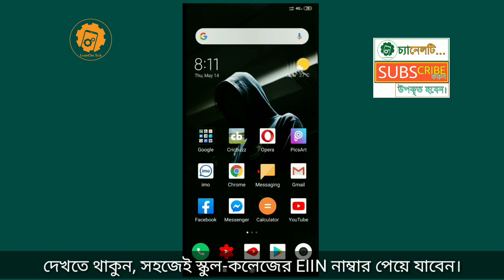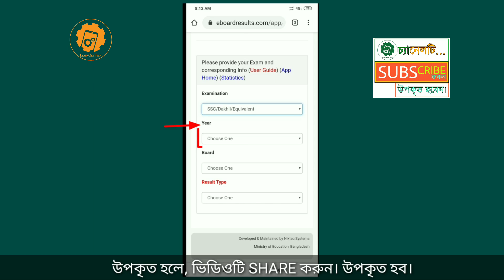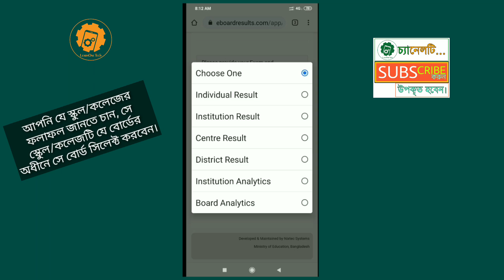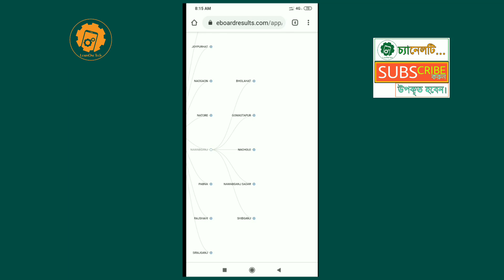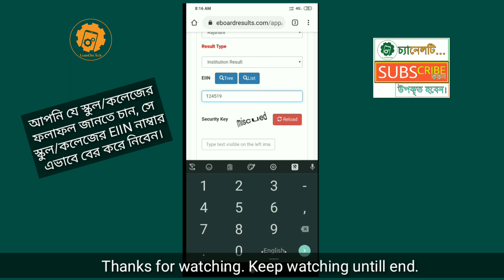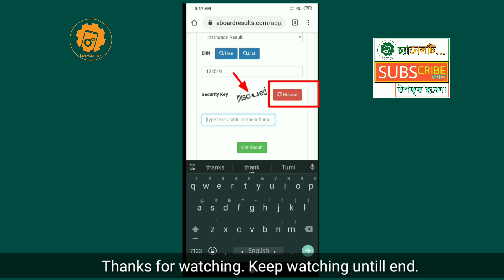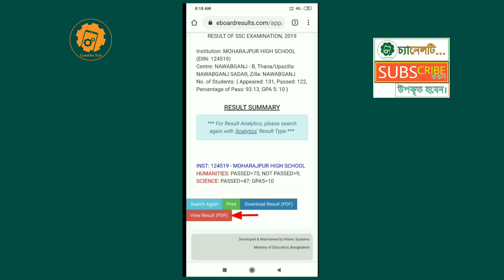Mobile দিয়ে স্কুল/কলেজের EIIN/Code নাম্বার & Result বের করুন | JSC | SSC | HSC | Dakhil | Alim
Hello friends,
Good day! Hope you are all well. Here I'm trying to explain in depth about how to get full JSC/SSC/HSC/Dakhil/Alim result of an institution like School or College and how to get EIIN number of a school/college. In this video I am going to show you that how to find EIIN number very easily of BD_Institution. The full form of EIIN number is Educational Institute Identification Number. I will show how to get your institution Code & Result from internet very easily.